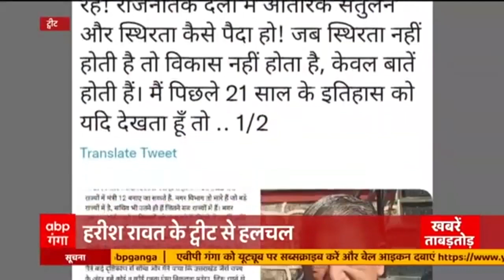Mulayam Singh Yadav के लिए सभी समाजवादी एक ! | Top News | Khabarein Tabadtod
रामगोपाल यादव की किताब के विमोचन के दौरान मुलायम सिंह ने कहा कि सब समाजवादी एक हैं. देश के सामने चुनौती आई, तो सब एक हो गए. देखें खबरें ताबड़तोड़.